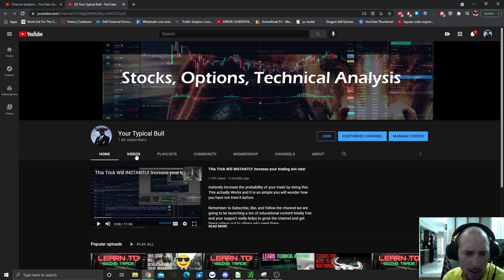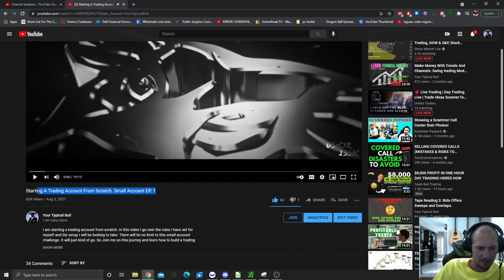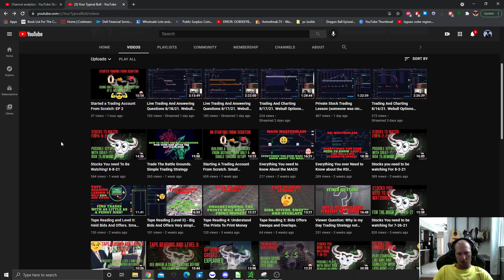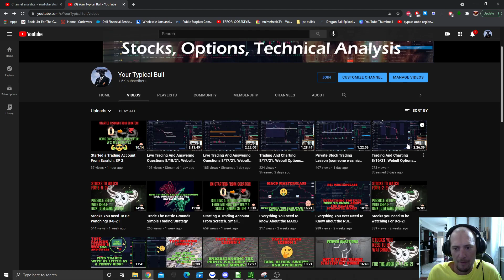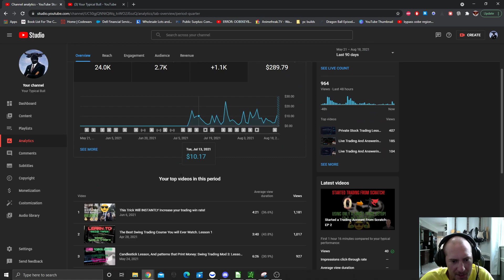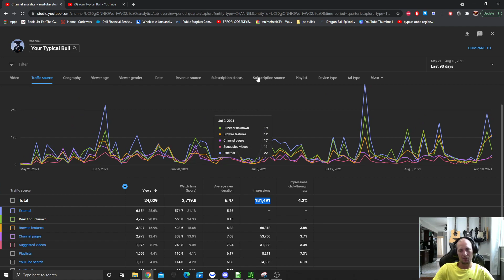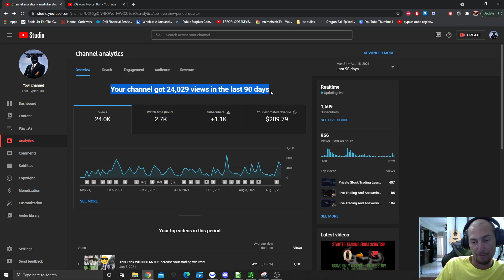How Much Money I made My First Month Monetized On Youtube!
So I run a trading education channel where I post Mostly Educational content and I also Live stream Quite Often. I figured That i would Share with everyone The revenue that it has brought in Thus Far. None Of this would be possible Without Your support and for that I am Greatly appreciative.

Let me know below if you guys would like OTHER content more in the Side Hustle and Passive Income Area I Do know a lot of ways to Gain funding And create Something From nothing.

Don't Forget to Hit that subscribe button and leave comments below on what you thought about the video it helps to get the video out to more people who may need it. If this channel has helped you to become a better trader please consider clicking on the Join button and becoming a member of the channel!

The New Your Typical Bull Shirts are in

Awesome Benefits for Patrons!